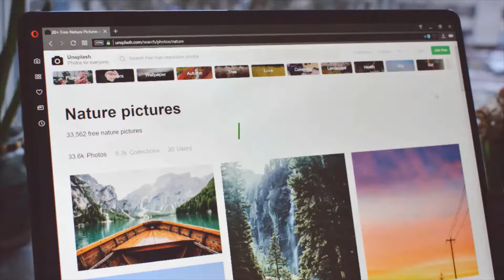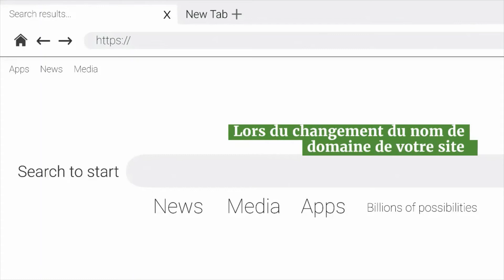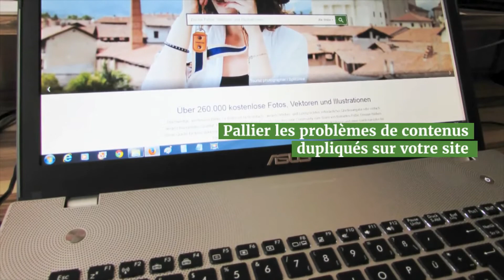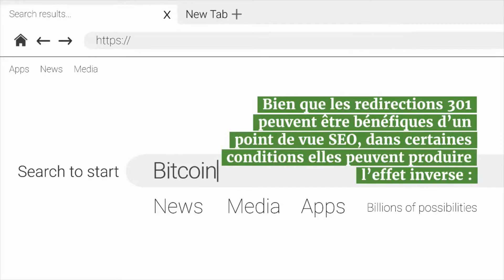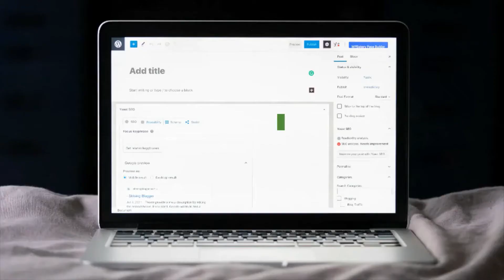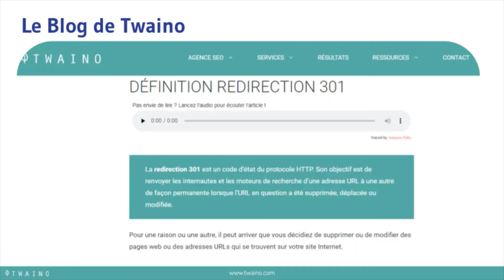Redirection 301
La redirection 301 est un code pour notifier que l’adresse URL à laquelle l’internaute ou le robot d’exploration tente d’accéder a été déplacée (modifiée ou supprimée) puis le rediriger  vers une nouvelle adresse.

00:04 : Définition
00:56 : Quels sont les différents types de redirections sur Internet ?
01:30 : Dans quelle condition peut-on créer une redirection 301 sur son site web ?
02:09 : En quoi une redirection 301 peut-elle améliorer le référencement de votre site web?
02:54 : Dans quelle condition, une redirection 301 peut-elle affecter le référencement de votre site ?
03:17 : Les bonnes pratiques à observer pour réussir ses redirections 301
03:41 : Comment mettre en place une redirection 301 sur votre site ?
04:20 : Quelques méthodes pour tester le bon fonctionnement de vos redirections 301

Dans cette vidéo vous apprendrez ce qu’est une redirection 301 et comment elle peut impacter les performances et le référencement de votre site.
Twaino est une agence SEO qui aide ses clients à augmenter leurs visibilités sur Google.